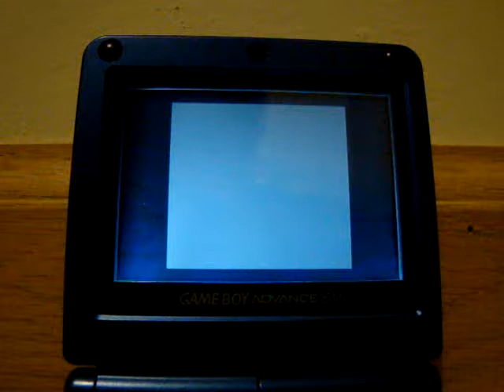Pokemon Red Part 24; Gym Leader 4; Erika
Celadon City, 4th Gym